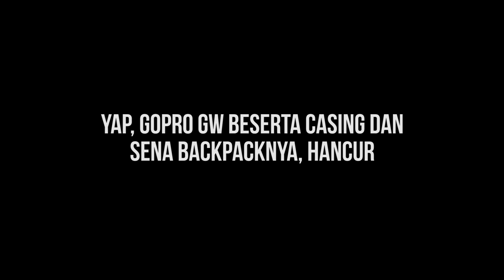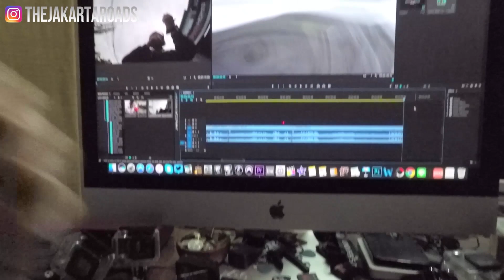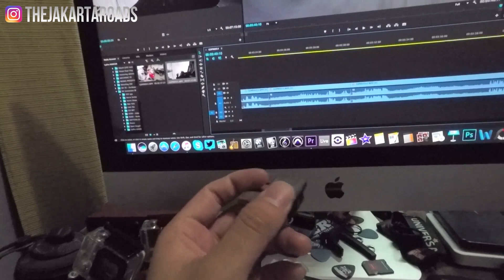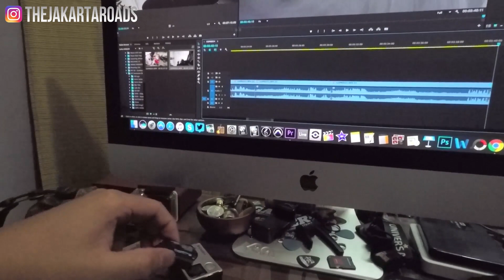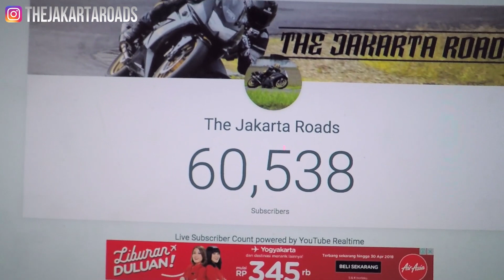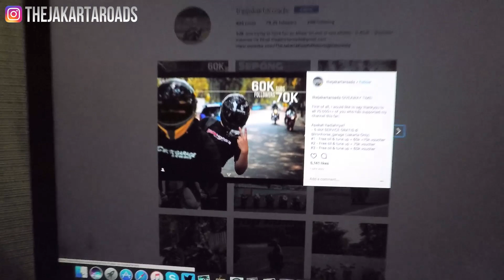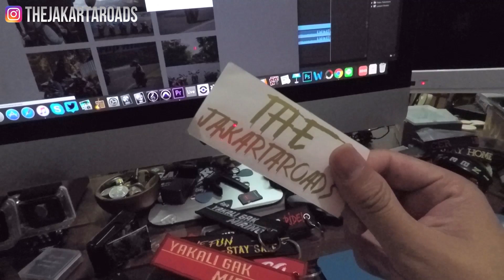Mungkin ini Video Terakhir gw....Tapi ada GIVEAWAY!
Camera: GoPro Hero 4 Silver (1080p Superview, 30fps)
Bike: Kawasaki Ninja 250R